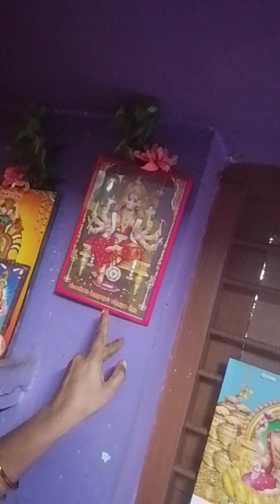இன்று நான் எப்படி பூஜை செய்தேன் என்று வாங்க பார்க்கலாம்/Tuesday morning routine vlog sarvaoffical🙏💥